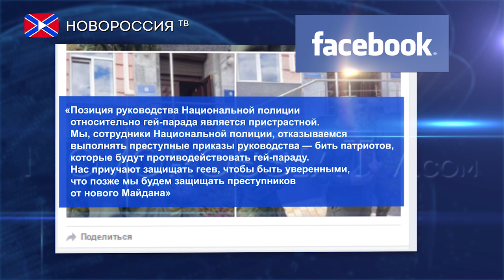Полиция Киева не хочет охранять гей-парад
В Киеве полицейские на пресс-конференции у здания главного управления Национальной полиции заявили, что отказываются выполнять преступные приказы руководства и защищать гей-парад. Соответствующая запись была опубликована в группе Всеукраинский союз ветеранов АТО в Facebook.
«Позиция руководства Национальной полиции относительно гей-парада является пристрастной. Мы, сотрудники Национальной полиции, отказываемся выполнять преступные приказы руководства — бить патриотов, которые будут противодействовать гей-параду. Нас приучают защищать геев, чтобы быть уверенными, что позже мы будем защищать преступников от нового Майдана» — говорится в заявлении полицейских.
В заявлении также отмечается, что проведение гей-парада в Киеве добавит сепаратистам тысячу добровольцев, в том числе из Киева и с запада Украины. Кроме того, участники пресс-конференции сообщили, что им отказали в аренде зала все ведущие пресс-центры.
Они также потребовали отставки замминистра внутренних дел страны Хатии Деканоидзе, пообещавшей, что полиция будет жёстко реагировать на любые попытки противодействовать проведению гей-парада. В ближайшее время представители Нацполиции планируют провести пресс-конференцию, где будет подробно рассказано об их позиции.
Напоминаем, что в конце мая руководитель пресс-службы экстремистской организации «Правый сектор» Артём Скоропадский пообещал, что активисты ОУН не допустят проведения в Киеве гей-парада и устроят на мероприятии «кровавую кашу». ЛГБТ-марш должен состояться в столице Украины 12 июня. О своем участии в акции заявили уже 13 европейских дипломатов, подчеркнувших, что в ЕС гомофобия неприемлема. Ранее американские конгрессмены потребовали, чтобы украинские власти обеспечили безопасность участников гей-парада.